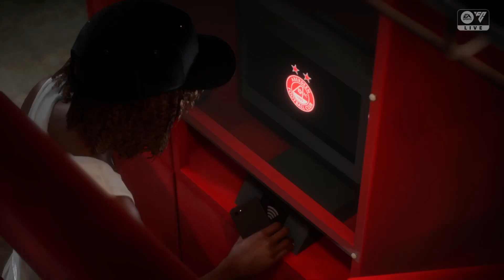Continuons la bonne série - Carriere EA SPORT FC24 RSC Anderlecht Part 25